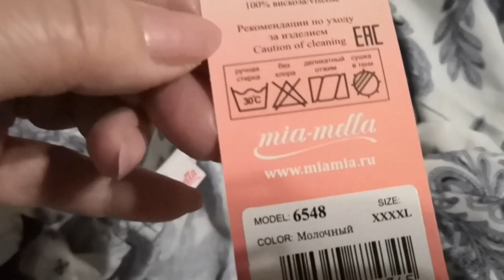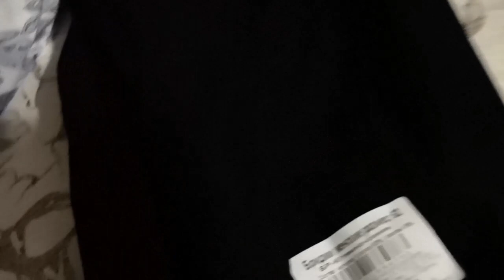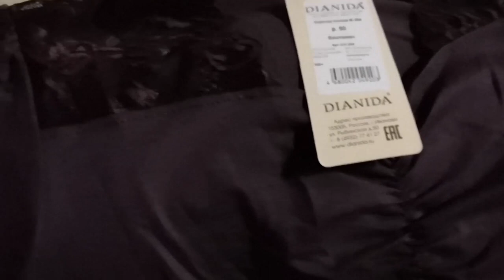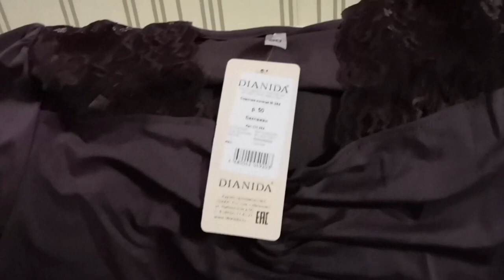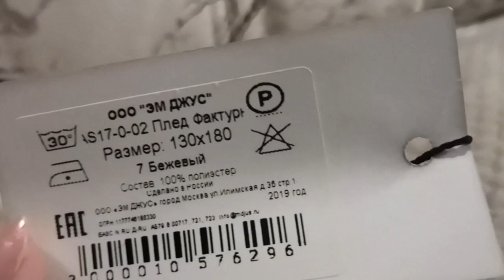МОИ ПОКУПОЧКИ!!! Удобно Заказывать))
Дорогие друзья, показываю свои покупки в магазине Валдберис.